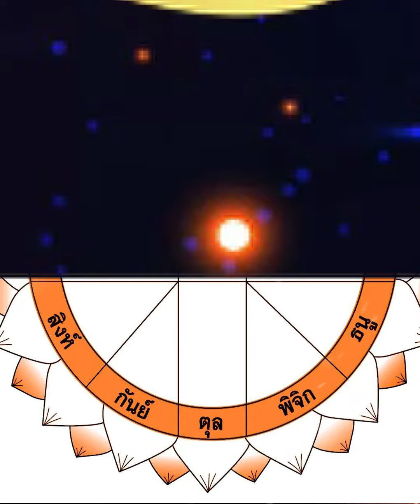5 ราศี การเงินหมุนเวียนดี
5 ราศี การเงินหมุนเวียนดี